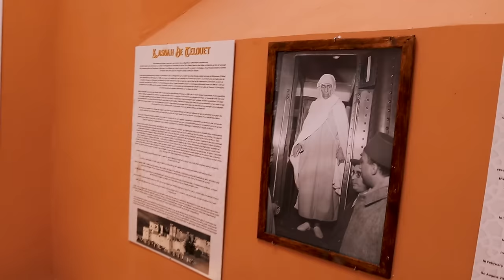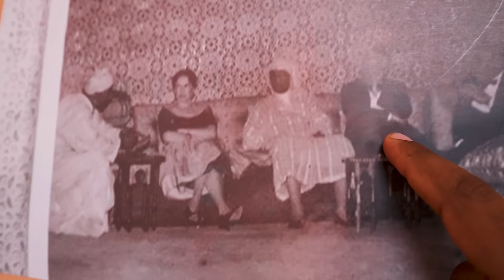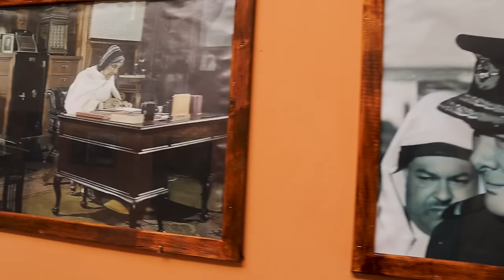⛔اكتشاف مكان سري 🤫 في قصر مهجور ❌️ يملكه أغنى رجل فالمغرب 👑 في أعماق الجبال 🏔 الباشا التهامي الكلاوي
⭐️ لتشجيعي على الاستمرار 🤗 لا تنسى الاشترك في القناة 🙏 ❤️ وفعل زر التنبيهات 🔔ليصلك الجديد 🙏 ❤️🔔
الحمدلله 🙏 دائماً وابداً 🤗
سبحان الله وبحمده سبحان الله العظيم ❤️
شكرا على مشاهدة الفيديو 😍#